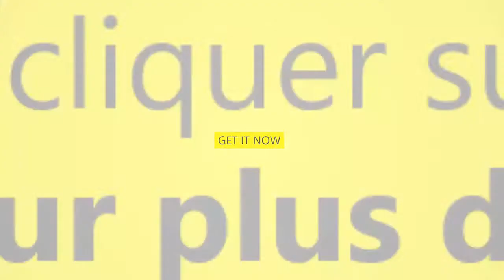🥞🥪Ariete 155 Grille pain avec 2 fentes Vintage Céleste | Bleu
Ce grille pain est à la fois magnifique esthétiquement mais également super efficace 😍  Parfait pour ma cuisine avec imitation carreaux de ciment bleu 😍 Exactement ce que je souhaitais.Donne une ambiance chaleureuse à ma cuisine 😍

Ce video participe au Programme Partenaires d’Amazon Europe S.à r.l., un programme d’affiliation conçu pour permettre à des sites de percevoir une rémunération grâce à la création de liens vers [insérez le nom du Site concerné amazon.fr.